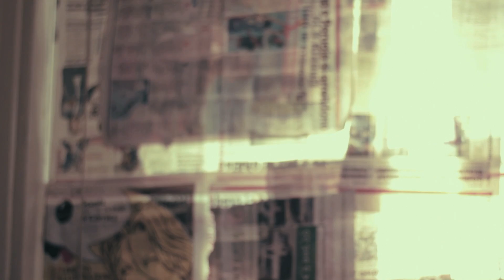BLOOD FLOW / 48 Hour Film Project 2013 / regia di Giulio Neglia [SHORT FILM]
48 HOUR FILM PROJECT 2013

BLOOD FLOW
regia di Giulio Neglia

una co-produzione
SALENZIA e PARALLEL VISION

Genere: Mistaken Identity (scambio di identità)

Blood Flow, Regia di Giulio Neglia, 48H FilmProject 2013 Roma (11-13 ottobre).

Questo cortometraggio è stato interamente realizzato in 48 ore: Ideazione, Scrittura, Riprese audio/video, Montaggio, Sound designer, Effetti Video, Musiche, ecc.

Nel corto sono presenti elementi obbligatori per ogni Team partecipante:
Oggetto di scena: Racchetta da tennis
Personaggio: Antonio/a De Angelis (Infermiere/Infermiera)
Linea di dialogo: "Non so se hai capito chi sono"

Una co-produzione: Parallel Vision Production - Salenzia

Con:
Matteo Canesin
Ivano Calafato
Nika Perrone
Mario Marzella
Marco Patania
Francesco Giorgi

Regia: Giulio Neglia
Fotografia: Jacopo Ligozzi
Montaggio: Alessandro Malaguti, Gianluca Granocchia
Scenografia: Aleksandra Andjelkovic
Sound Designer: Nino Vergari
Musiche Originali: Graziano Giannuzzi
Fonico di presa diretta: Giacomo Biscosi

Soggetto: Giulio Neglia
Sceneggiatura: Giulio Neglia, Roberto Vergine, Lorenzo Manisco, Umberto Soldatelli

Prodotto da Giulio Neglia e Gianluca Granocchia
Direttore di Produzione: Mirko Caccia
Produttore Esecutivo: Alessandro Malaguti
Segretario di Produzione: Mirko Caccia

Aiuto Regia: Francesco Giorgi
Assistente alla Regia: Silvia D'Aquilio
Segretaria di Edizione: Alessandra Bortone

Operatore alla Macchina: Giulio Neglia
Assistente Operatore: Maria Chiara Sanna
Visual Effects: Antonio Pepe

Macchinista: Marco Bacci
Aiuto Scenografo: Elisa Castagna